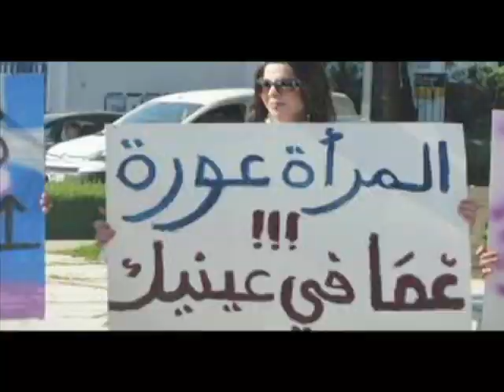قيود الحرية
فيلم يتحدث عن المرأة العربية و الربيع العربي من وجهة نظر بعض النساء العربيات من مختلف الجنسيات و المهن و الاعمار و رايهم بالربيع العربي و تأثيرة الايجابي او السلبي على حريات المرأة بالمرحلة المقبلة الفيلم من انتاج و اخراج غادة سابا